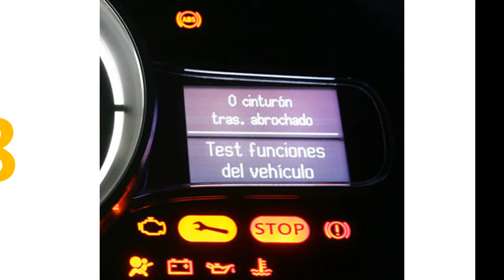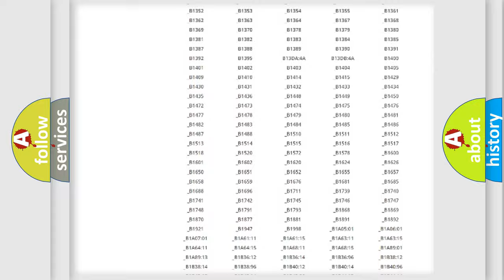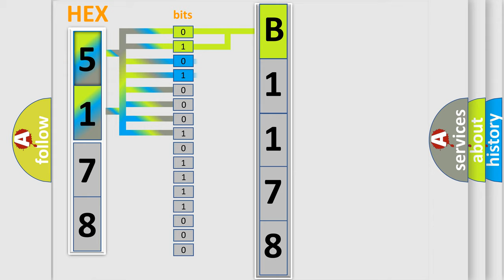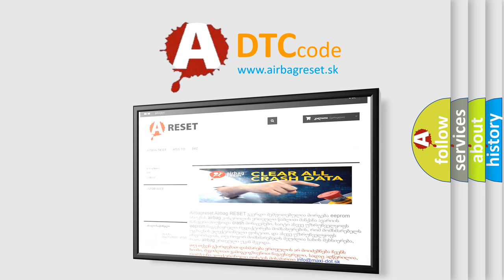DTC Nissan B1178 Short Explanation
Contents:
0:21 Basic DTC analysis according to OBD2 protocol standard.
1:48 Insight into programming
2:58 A diagnostically understandable description of the Diagnostic Trouble Code
3:05 Basic error definition

Make:
Nissan
Code:
B1178
Definition:
Lost Communication With ECM
Description:
Cause:
CANModule